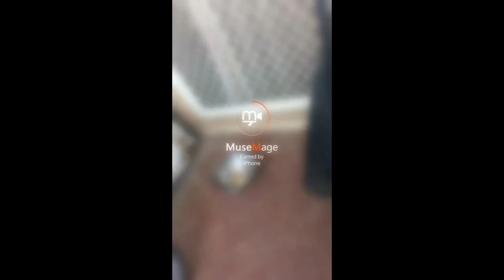Chop the Cool bird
Chop the cool bird does a high five